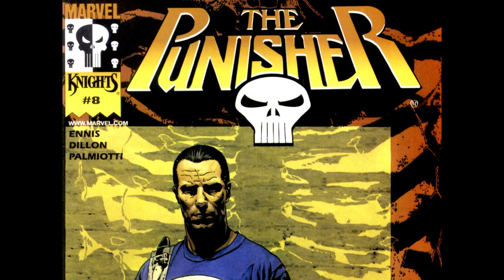The Punisher v4 008 ~ Desperate Measures comic book